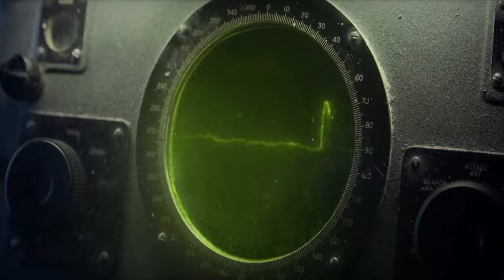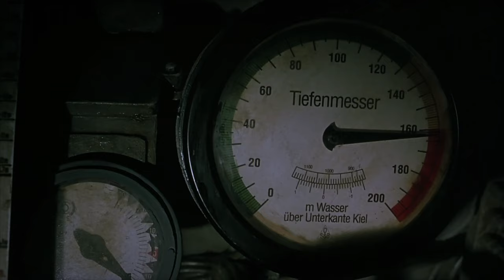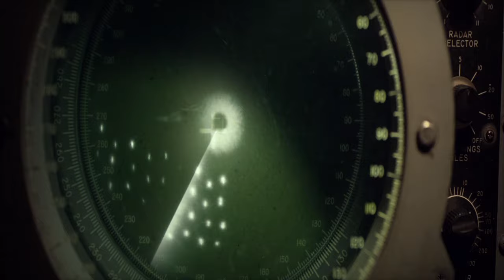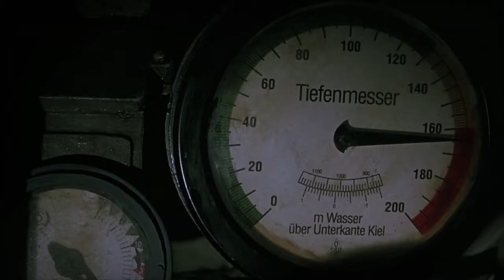Sabaton - Wolfpack (Music Video)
The Kriegsmarine wolfpack Hecht discovered and attacked the Allied convoy ON-92 heading west across the Atlantic on May 11th, 1942 sinking 7 ships. U-569 makes contact on the 11th and leads U-94 and U-124 to the convoy. The boats attack in the night and U-124 sinks 4 ships in 2 approaches, U-94 sinks 1 and U-569 gets a hit on a ship. The next night the other U-boats reach the convoy but only U-94 is successful, sinking 2 ships in 2 approaches. U-406 misses an escort due to torpedo failure. Then contact is lost in bad weather. The USS Destroyer Gleaves and USCGC Ingham are part of the escort along with the British rescue vessel Bury. Bury is the only ship equipped with a HF/DF unit.

CAUTION

"No, we don't glorify anything, we just tell stories about things that have happened."
(Rikard Sundén, Sabaton)

I made this video for historical purpose, not to support any kind of ideology or anything similar.

Song: Wolfpack
Author: Sabaton
Movie/Clips:

1. Das Boot (1981)
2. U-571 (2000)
3. The Imitation Game (2014)
4. Greyhound (2020)
5. Convoy - War Of The Atlantic (2009)

Lyrics

To their own shore came the world war
Gleaves and Ingham Leading the Bury west

Took the short way in, the long route back
Convoy 92
Bury, Gleaves and Ingham leading
Tankers to the west
And upon the north Atlantic
Lies the silence of the seas
On a quietest night, in the darkest hour
The Kriegsmarine appear
Above the surface it seems quiet and calm
Deep down below the wolfpack lurks
no no no
In their own track came the wolfpack
Gleaves led the convoy into the hornets nest

At the crack of dawn the second day
Bury stands in flames
Half the convoy sunk or disabled
Heading back to shore
But below the north Atlantic
On the bottom of the sea
On the second night, in the darkest hour
The Kriegsmarine returns

The wolfpack surface for a second time
To make the convoy face it’s fate

Under fire, under water
May 42, when Bury did fail the test
Gleaves and the Ingham leading them into death

569 makes the contact and lead them
U-94 scores a kill in the dark
124 sinking 4 in 2 approaches
406 suffers failure on launch

U-569 makes the contact and lead them
U-124 sinking 4 in 2 approaches
406 suffers failure on launch again

Don’t know what’s waiting down below
The Wolfpack lurks, awaiting you
To follow, to bleed
It’s time for you to return they decide
Oh no! Oh no!
The Wolfpack’s waiting for them
Too calm, you’ll see
Below the surface, waits for you